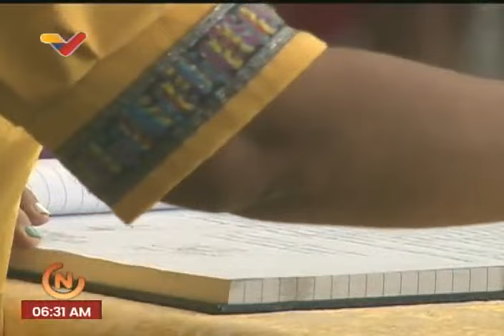Acto de izada de bandera en el Panteon Nacional por el 12 de Octubre en Venezuela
En Venezuela, el 12 de Octubre se celebra el Día de la Resistencia Indígena y la Descolonización. Palabras de la ministra de los Pueblos Indígenas de Venezuela, Clara Vidal, este 12 de octubre de 2023.

USDT o Bitcoin (BEP20): 0xef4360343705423a24119205eeb1de2a10fd23f4

USDT (TRC20): TQJB86JZjF5Kt1C7f322aax4iyD6x65UcV

Petros: PFfDUW3cj1WD7cUPYg9MK2EtgG5nUgVzuc